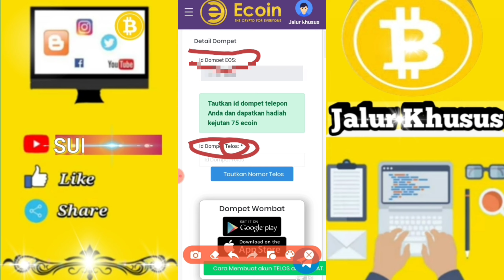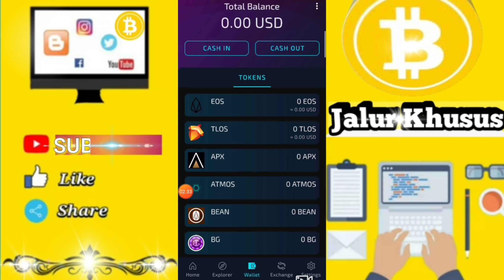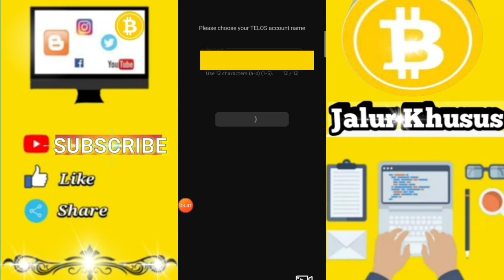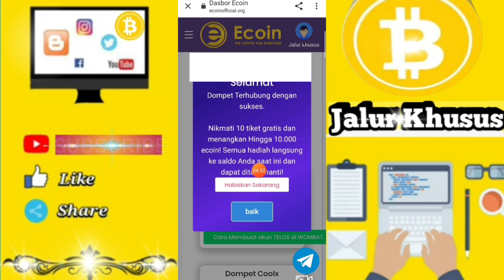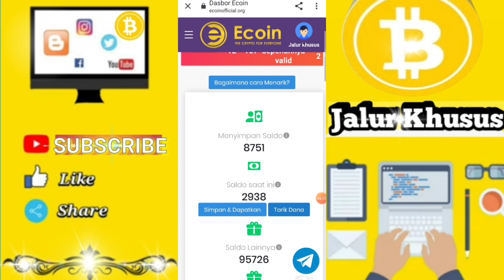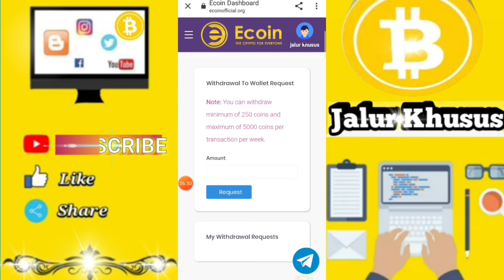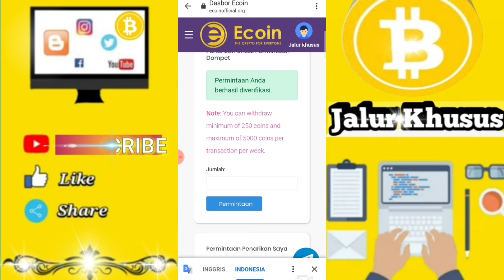CARA MUDA KAITKAN 👉 Id Dompet Telos 👈 Di Situs Ecoin | Daftar Gratis | Bisa Gaji-an Tiap Bulan Nya..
CARA MENAUTKAN AKUN WOMBAT WALET LIHAT DI SINI